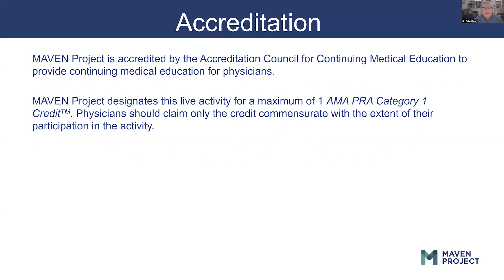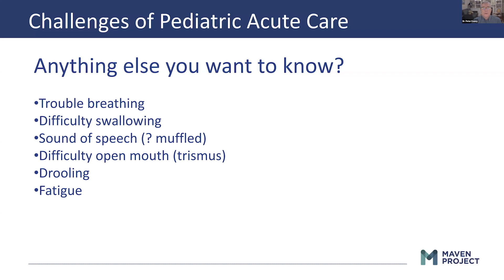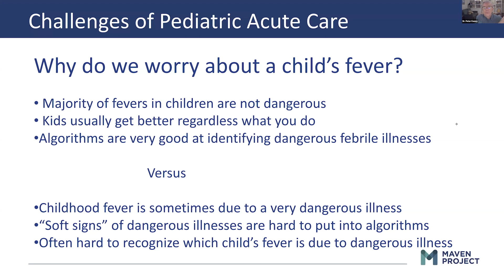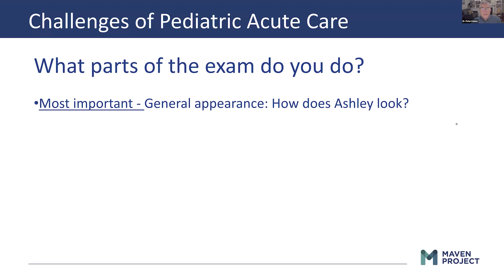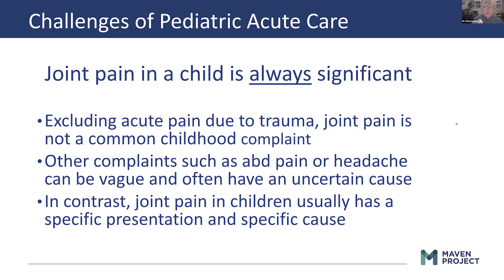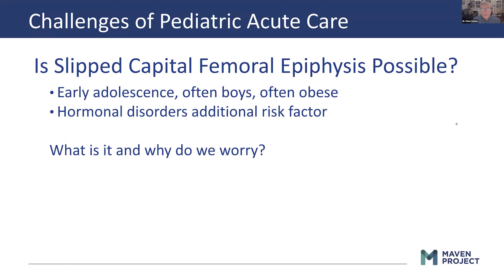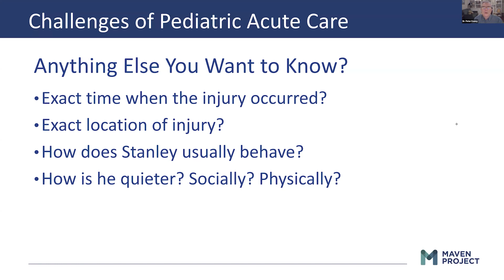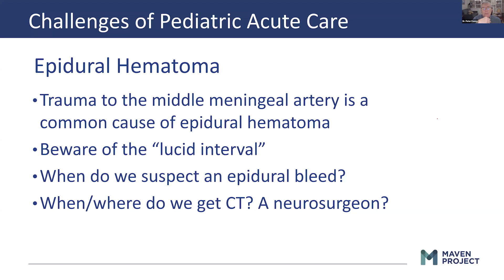Management of Common Pediatric Acute Care Issues, with Dr. Peter Kenny - March 19, 2024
MAVEN Project physician volunteer  Dr. Peter Kenny (Pediatrics) presents on Management of Common Pediatric Acute Care Issues,